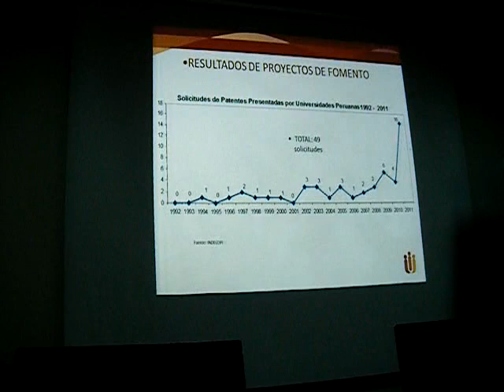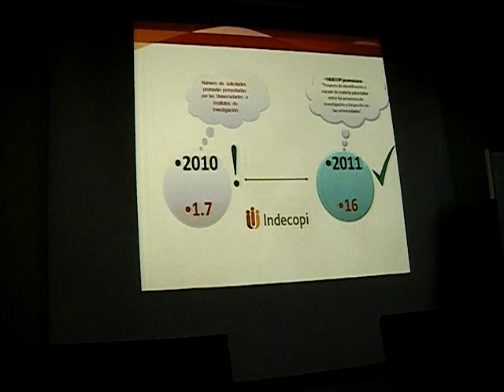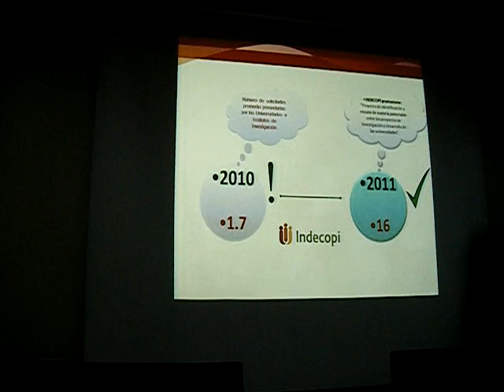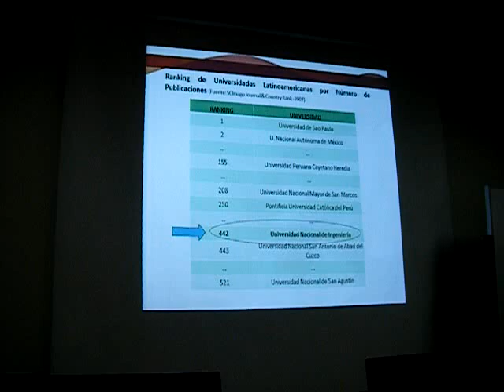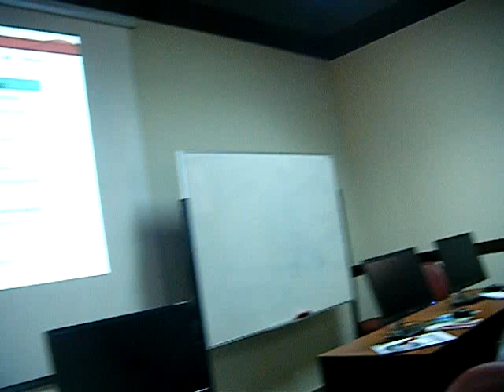XII Concurso Nacional de Invenciones 2013-2a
DSCF0072
charla informativa referente al XII CONCURSO NACIONAL DE INVENCIONES que organiza el IGI y la INDECOPI. Esta se realizara en la UNI el día martes 14 de mayo a las 10:00 a.m. en el aula de la Oficina Central Postgrado, El tema de la charla se titula: SISTEMA DE PATENTES Y XII CONCURSO NACIONAL DE INVENCIONES 2013. Y estará a cargo de la Ing. química Sofia Miñano de la Dirección de Invenciones y Nuevas Tecnologías del INDECOPI.

Cabe recordar que el concurso está dirigido a toda persona natural o jurídica que tenga proyectos patentables en todas las áreas de la técnica e innovación.